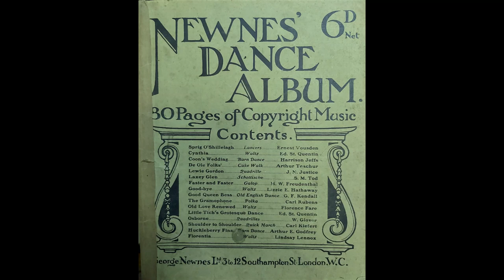Coon's Wedding - Barn Dance (Harrison Jeffs)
NEWNES DANCE ALBUM